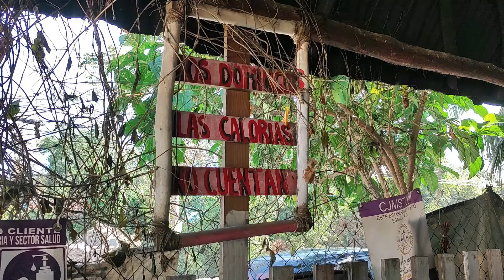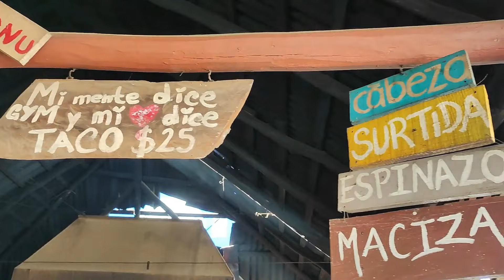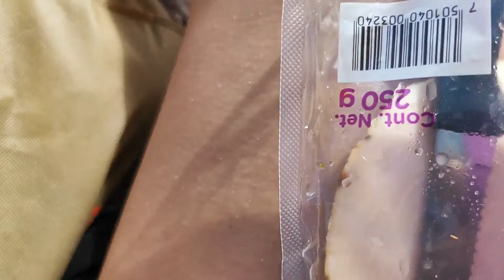¡VOLVEMOS A VIAJAR!💥 ¡Empieza nuestra nueva aventura!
La pandemia paró nuestra vuelta al mundo, pero ahora empezamos de nuevo. ¡Vente con nosotros de viaje!

Somos Follow the sun family, una familia nómada que vive por el mundo desde hace 20 años.
Queremos enseñar a nuestros hijos a vivir con poco y a disfrutar mucho, por eso los llevamos de viaje a tiempo completo, aprendiendo en el camino.

Este video es el primero de nuestro canal donde te enseñamos el día a día de nuestro viaje, con lo bueno y lo malo, con muy poco filtro y con mucho cariño.
Somos nuevos en YouTube así que se aceptan sugerencias 🤪
Síguenos y apoyanos en nuestra nueva aventura y dale a la campanita para no perderte ninguno de nuestros videos.
 ¿Te vienes con nosotros de viaje?